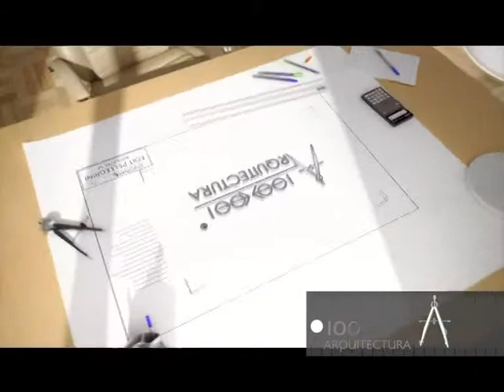ZURSCHMITTEN Nota Showroom San Gerónimo Norte - 2015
100x100arquitectura es un programa de Televisión dedicado al mundo de la arquitectura, el arte, el diseño y la construcción.
Conducción Arq. Edit Pellegrini